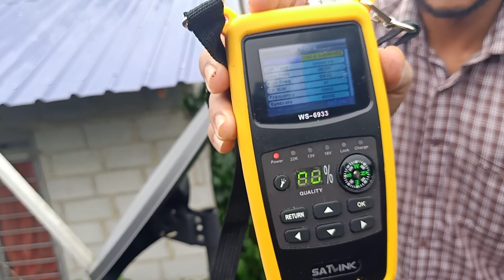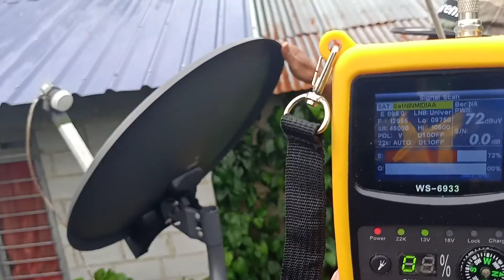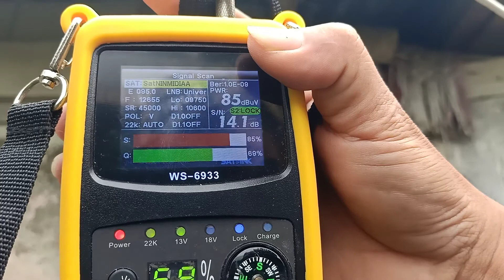Cara Orang Boyan Setting ninmedia Dengan Mudah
Cara Orang Boyan Setting satelit ninmedia Dengan Mudah. inih video nya atau tutorialnya.agar mendapatkan siaran yang jernih.